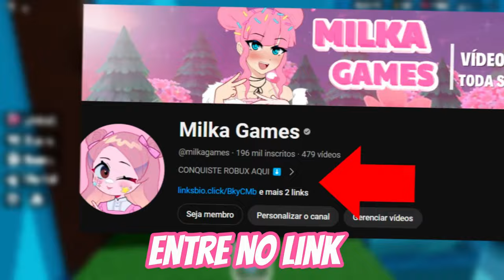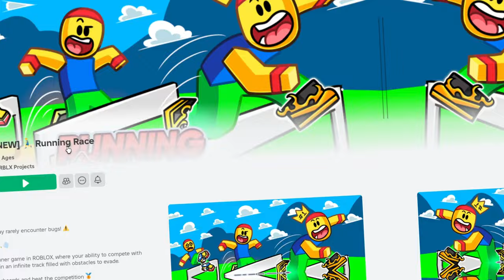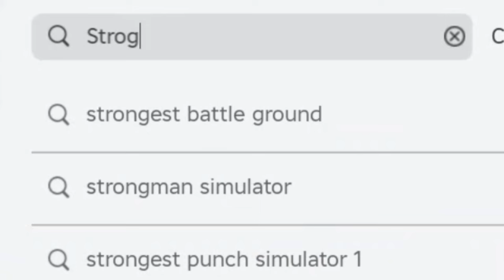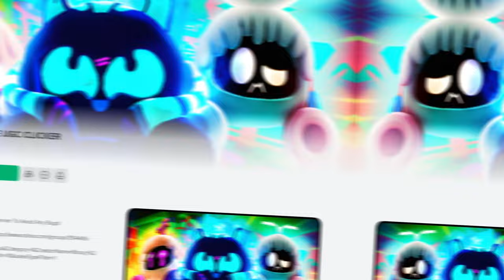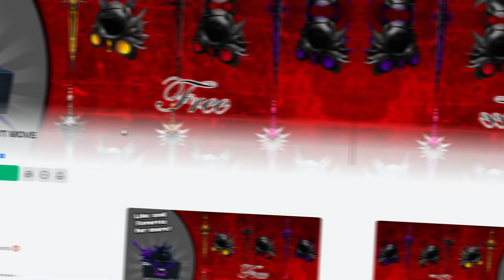10 NOVOS ITENS AZUIS GRÁTIS NO ROBLOX! (2024) 🤫😱